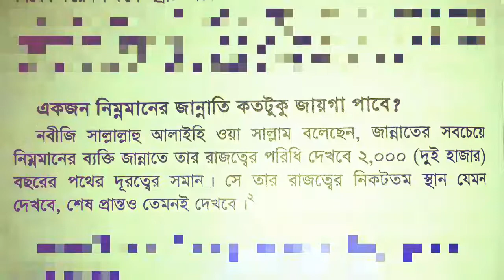একজন নিম্নমানের জান্নাতি কতটুকু জায়গা পাবে